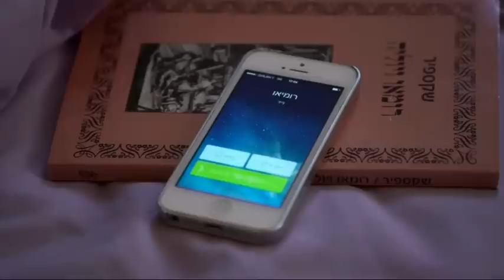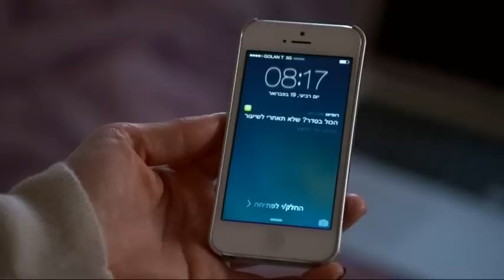שכונה - הרגעים הגדולים: סוזי מגלה את זהותו של רומיאו - ניקלודיאון